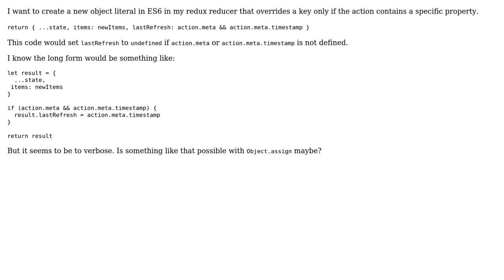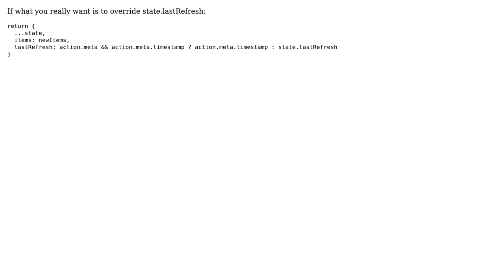Replace state value in redux reducer conditionally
With thanks & praise to God, and with thanks to the many people who have made this project possible! | Content (except music & images) licensed under CC BY-SA | Music | Images & others | With thanks to user philk user Jesus Fuentes and the Stack Exchange Network Trademarks are property of their respective owners. You are responsible for your own actions.